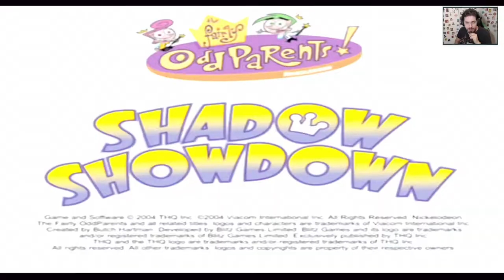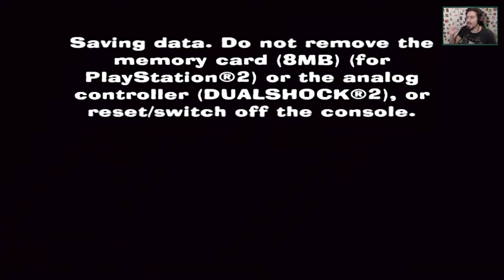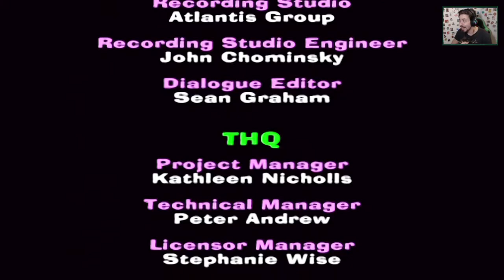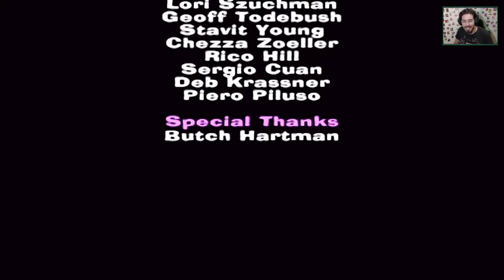The Fairly OddParents: Shadow Showdown - EP 14 - Shadow TV [FINALE]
HI HI People of Youtube! Benvenuti nell'episodio finale di "2 Fantagenitori: Shadow Showdown" per Playstation 2!